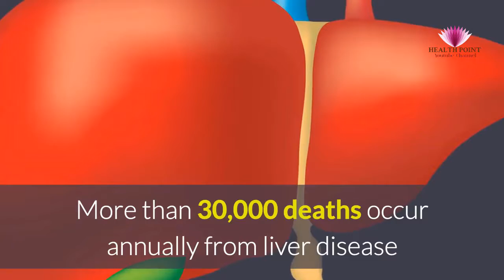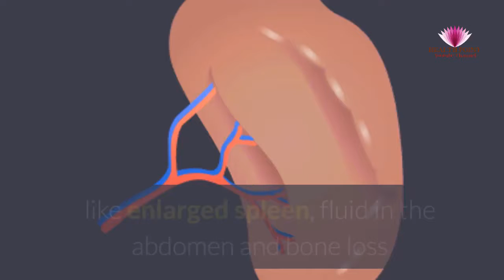Liver disease Symptoms – Causes Symptoms and Pictures of Hepatic Liver disease in Men women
What is liver disease? How to identify causes signs symptoms pictures of hepatic liver disease with images photos in men women adults and elderly mainly caused by alcohol consumption.

Liver disease is an important health problem worldwide. In this video you will know about different signs and symptoms, causes, diagnosis, lab tests, prevention and treatment options available for liver disease in detail.

Check Out all HealthPoint Channel videos here
We cover all the health-related diseases conditions and illness in the field of medicine with pictures and animation videos